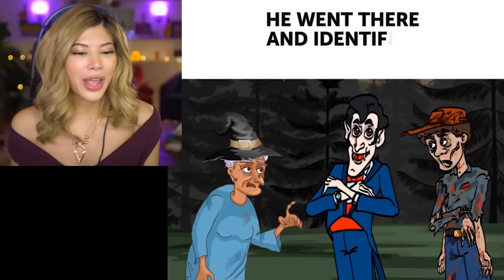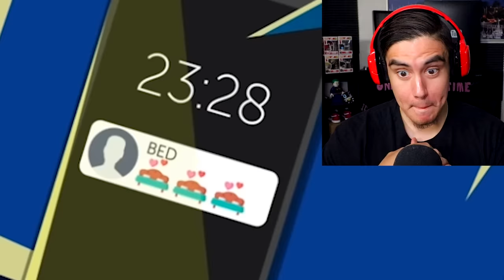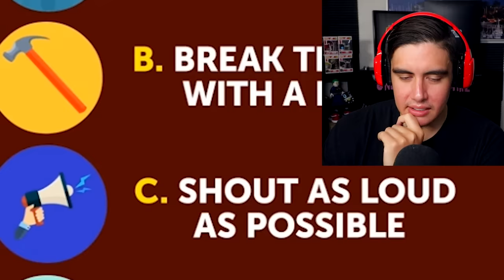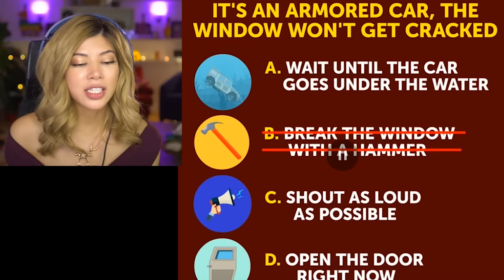Savage Trust RIDDLES to Test Your Brain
Jay from the Kubz Scouts and I (Gloom) are trying to figure out who to trust with these weird riddles. The dream team is back for more!